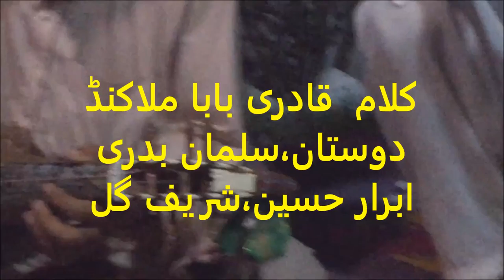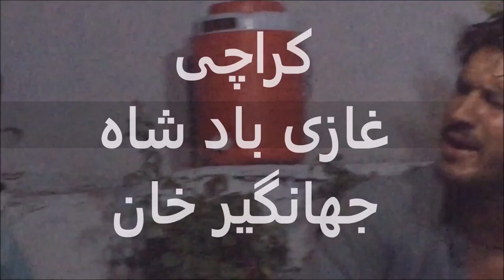Gul ranga da Har Ranga Maikhana da Pir baba |Pashto Best Qawali 2018 |___By Manzor khaliq Farwana